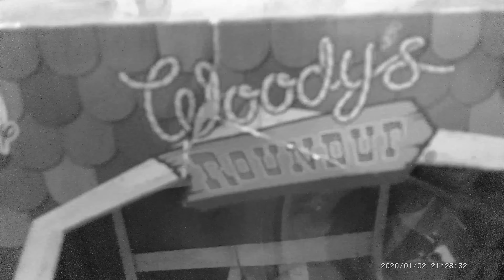Woody's Roundup - Episode 2: The Great Horse Debate